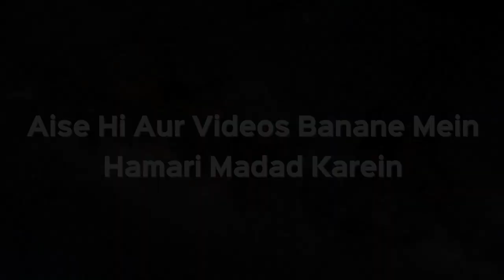Jo Sona Girwi Rakah Hai Kya Us Par Zakat Farz Hai? | Shaikh Kifayatullah Sanabili | iPlus TV